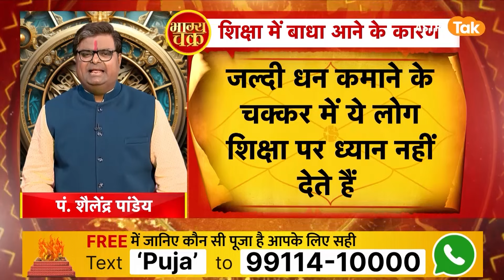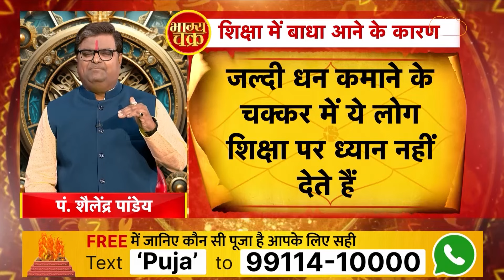शिक्षा को बेहतर करने के लिए करें ये उपाय। Shailendra Pandey | Astro Tak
यदि जातक की कुंडली के पंचम भाव का स्वामी अशुभ स्थान में विराजमान होकर पापी ग्रहों से पीड़ित रहता है तो ऐसे स्थिति में शिक्षा के क्षेत्र में बाधा उत्पन्न होती है. तो आइए ऐसे में ज्योतिर्विद शैलेंद्र पांडेय जी से जानते हैं कि, शिक्षा को बेहतर करने के लिए करें ये उपाय...